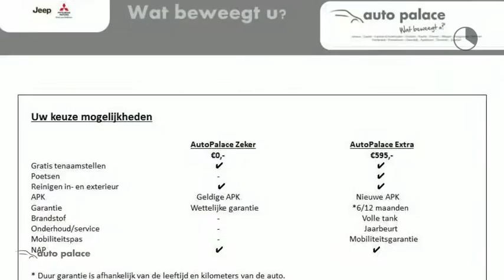Peugeot 308 1.2 e-THP 130pk